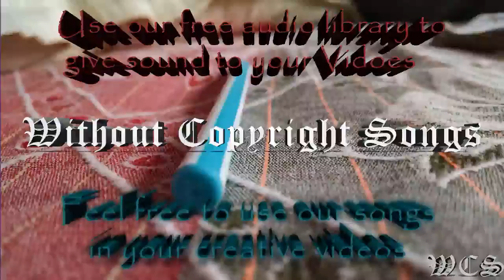T Mass & Jaxxtone Gave To Me WCS Release